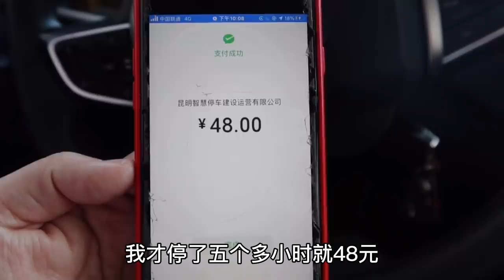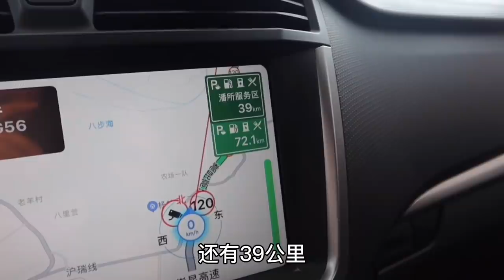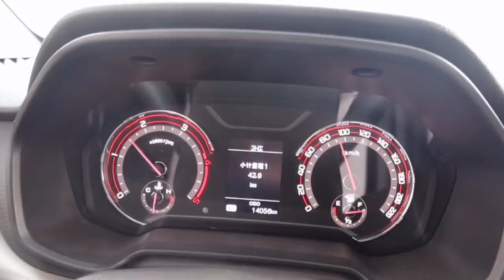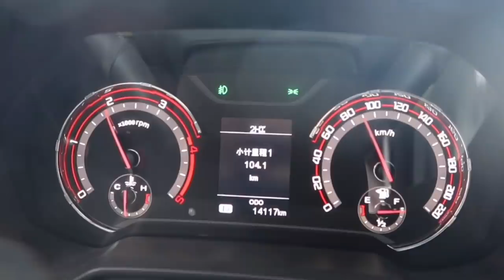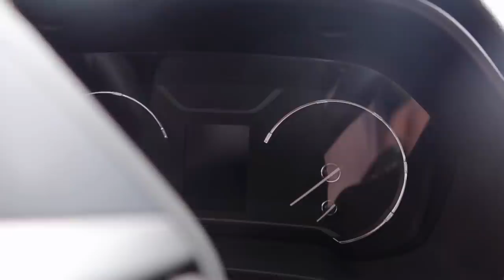1171集：阿龙走了狗狗也难过，小微连夜上高速回四川，单人房车跑长途真累，才跑200多公里就不行了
房车#四川#阿龙小微 阿龙走了半斤难过了，一人一狗开房车独自回四川真累